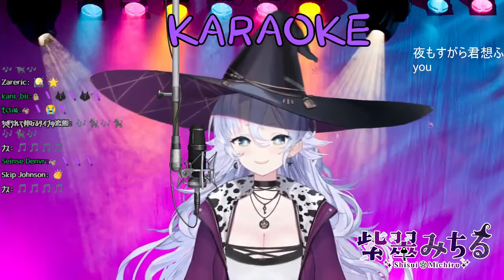michiru sings Departures - Anata Ni Okuru Ai No Uta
In this video Michiru sings the egoist song

Michiru Ch.

【Source】
unarchived karaoke